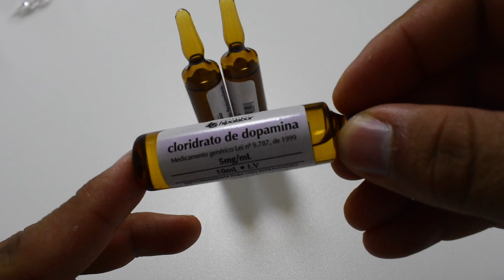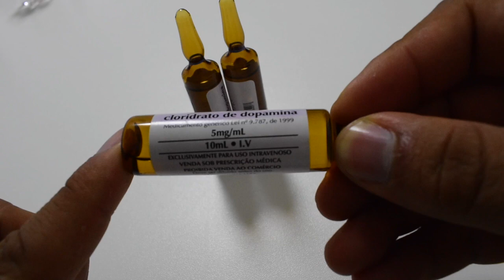Dopamina na Prática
Este medicamento é indicado em caso de hipotensão, choque (cardiogênico, séptico, anafilático, hipovolêmico [com reposição volêmica criteriosa]), retenção hidrossalina de etiologia variada.

Contra-indicações

A Dopamina (substância ativa) não deve ser administrado a pacientes com feocromocitoma, ou com hipersensibilidade aos componentes da fórmula, hipertireoidismo, em presença de taquiarritmias não tratadas ou de fibrilação ventricular.

ATENÇÃO

A Dopamina (substância ativa) deve ser diluído antes da administração.

A infusão pode ser iniciada com doses de 1-5 mcg/kg/min, sendo aumentadas a seguir, com intervalos de 5-10 minutos até a obtenção dos efeitos terapêuticos desejados. Normalmente as doses necessárias ficam entre 5-10 mcg/kg/min, podendo em alguns casos chegar até 20-50 mcg/kg/min. A administração de doses superiores a 50 mcg/kg/min deve ser feita a critério médico e somente em pacientes com insuficiência circulatória muito grave.

A redução do fluxo urinário sem hipotensão pode indicar necessidade de redução da dose.

Para minimizar os efeitos colaterais deve ser utilizada a menor dose que resulte em desempenho hemodinâmico satisfatório. A monitorização hemodinâmica é essencial para o uso apropriado da Dopamina (substância ativa) em pacientes com doença cardíaca isquêmica e/ou insuficiência cardíaca congestiva e deve ser instituída antes ou, assim que possível, durante o tratamento.

A administração de Dopamina (substância ativa) deve ser interrompida gradualmente (enquanto se expande o volume plasmático com soluções intravenosas), para evitar o aparecimento de hipotensão aguda.

Na insuficiência renal, baixas doses de Dopamina (substância ativa) (0,5 a 2mcg/kg/min) demonstraram aumentar o fluxo sanguíneo renal e a taxa de filtração glomerular, além de inibir a reabsorção tubular proximal de sódio em pacientes normovolêmicos com função renal normal. Entretanto, a resposta diminui com infusões prolongadas.

Desta forma, Dopamina (substância ativa) deve ser limitado a pacientes com adequado volume intravascular que não apresentam débito urinário adequado com o uso de diuréticos apropriados. Dopamina (substância ativa) deve ser descontinuado se o paciente não responder à terapia. Caso a oligúria persista, a Dopamina (substância ativa) deve ser diminuída gradualmente nas 24 horas seguintes. Após alcançar melhora dos valores pressóricos, da diurese e das condições circulatórias gerais, a infusão deve continuar na dose que demonstrou ser mais eficaz ao paciente.

ensino@PráticaEnfermagem